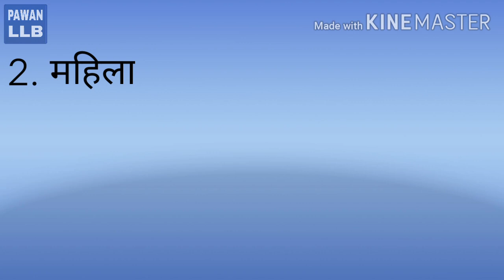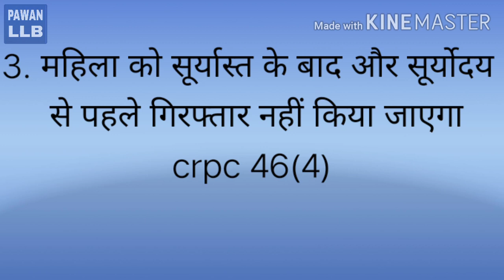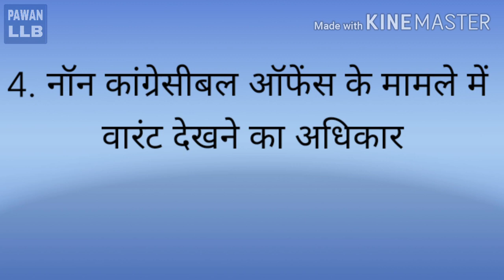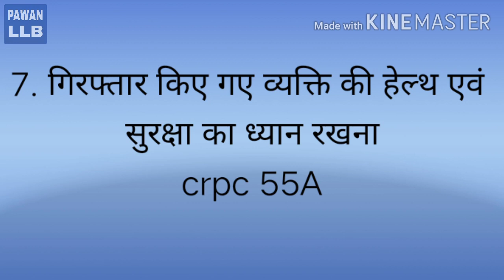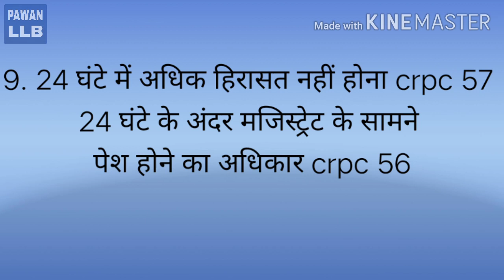यह10अधिकार जान लीजिए#आप पुलिस से कभी नहीं डरेंगे#(10 legal rights during police arrest in Hindi)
# my Pawan Kumar Yadav Pawan LLB channel mein aap logon ka Swagat hai kis channel per aap Logon Ko Science &Technology e#-education Kanoon se related videos Milenge aap log is channel ke sath Jude ke Apna knowledge prapt kar sakte hain

यह 10 अधिकार जान लीजिए#आप पुलिस से कभी नहीं डरेंगे#(10 legal rights during police arrest in hindi

Is video mein Ham Baat Karne Wale Hain 10 legal rights doing police arrest jisse aap police Se Kabhi Nahin Karoge
1. Girftari ka Karan janne Ka Adhikar
2. Mahila ko Mahila police girftar karegi
3. Mahila ko suryast ke bad aur suryoday se pahle girftar nahin kiya jaega
4. arrest memo banvane Ka Adhikar
5. police ko arrest kiye Gaye person ki family relatives ki Suchna Deni Hogi
6. girftar kiye Gaye prashn ke Healthcare Suraksha Ka Dhyan Rakhna
7. interrogation ke dauran apne Vakil Se milane Ka Adhikar
8. 24 ghante se Adhik Virasat Nahin 24 ghante ke bad magistrate Ke Samne pesh hone Ka Adhikar

# aap log is channel ke sath jodkar everyday new new videos Dekhkar kar is channel per aap Logon Ko #@Science &Technology Se videos Milenge is channel per aap log LLB ke bare mein main samajh sakte hain

@# Pawan LLB channel ke sath judne ke liye Ye aap log YouTube per jaen aur YouTube per search Karen

#&PAWAN LLB

@# Pawan LLB channel per aap Logon Ko bahut Sare videos Milenge example adhar card se related news related Kanoon education etc se related video aap Logon Ko Milenga

# Pawan LLB channel ko search karne ke liye Apne YouTube channel per search mein type Karen 'Pawan LLB ya FIR mere Facebook page per join ho sakte hain vahan per Bhi Mera channel mil jaega

@# PAWAN LLB

&# Agar aap is channel per jo bhi videos dekhenge Agar aapko Pasand aata hai to video ko like subscribe aur apne friend ke sath Jarur  share kariyega Agar aapke Man Mein Koi question ho to aap niche comment Karke poochh bhi sakte ho

#& is channel per aap Logon Ko LLB se related videos videos Milenge Agar aapko artical Padhne Mein Pasand ho to Pawan LLB ka ek website hai Jiska Naam Pawan llb.com per jakar aap aap is page ko follow Karen aur article ko Pura padhe

PAWAN LLB
SCIENCE& Technology

@# PAWAN LLB channel per aap logon ko bahut Sare videos Milenge Jaise&# Ae Aadhaar Card Kaise banaen #&Gadi ke number plate per A/F Kyon likha Hota Hai @&Google Kaise chalayen &Aadhar card mobile number link kaise karen and Science and Technology se bahut Sare videos Milenge

Mera YouTube channel per pahunchne ke liye Mera YouTube link per click Karen# Pawan LLB

&# Pawan LLB Ka Aur Ek Aur YouTube channel hai jo ki education se related hai is Channel ka name &PY STUDY POINT# Point hai is channel per aap Logon Ko# education videos @Jaise GK 'GS 'IPPS ki taiyari 'job ki taiyari 'e KBC ki taiyari 'Railway job ki taiyari' is channel per all exam ki taiyari Karaya jata hai' jo ki link niche hai

@ agar aap Ghar Baithe GK' GS 'IPPS' KBC' e Railway' a railway group D ki taiyari Ghar Baithe 'online study kar sakte hain' join hone ke liye link niche

@PY STUDY POINT# YOU TUBE LINK

PAWAN LLB facebook link

Hey, I'm using Telegram to chat. Join me! LLB YouTube channel

Pawan Kumar yadav

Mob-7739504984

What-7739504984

@PAWAN LLB चैनल में आप लोगों का स्वागत है इस चैनल पर आप लोगों को साइंस एंड टेक्नोलॉजी(science&tecnology) से रिलेटेड वीडियोस एंड एजुकेशन (Education) से रिलेटेड वीडियोस मिलेंगे इस चैनल पर जुड़ कर आप प्रत्येक दिन नया-नया वीडियोस देख सकते हैं

# अगर आपको इस चैनल का वीडियो पसंद आए तो लाइक सब्सक्राइब और आप अपने फ्रेंड के साथ जरूर शेयर करिएगा और अगर आपके मन में कोई क्वेश्चन हो तो आप कॉमेंट बॉक्स में पूछ सकते हैं

# पवन एलएलबी(PAWAN LLB)  चैनल के साथ जुड़ने के लिए आपको यूट्यूब में टाइप करना है पवन एलएलबी (pawan llb) और ज्वाइन हो जाना है

# आप सभी लोगों को पवन PAWAN LLB स्वागत करता है
                                  धन्यवाद

                     Science &technology